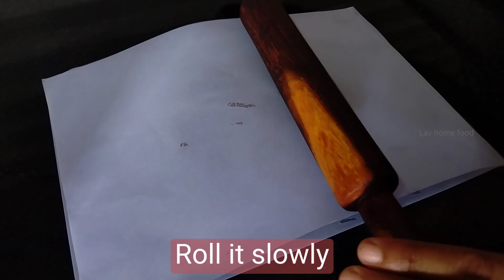Bourbon Biscuits recipe without oven/How to make Bourbon biscuits at home/Cream biscuits recipe